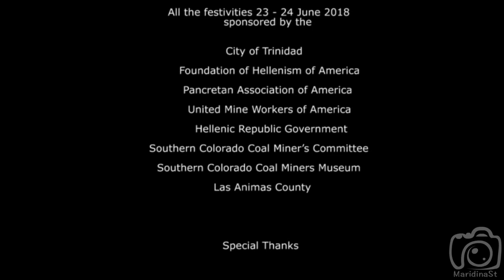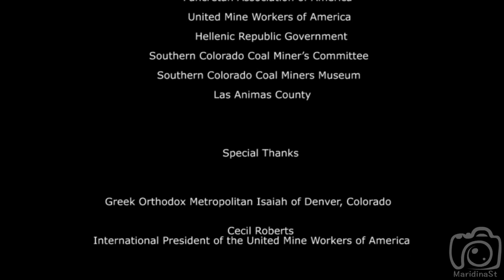Trisayo at the tomb of Louis Tikas 2018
The video contains excerpts from louis tikas's Trisayo because there was strong air.

Trisayo at the tomb of Louis Tikas

Video Production

Maridina Stavroulaki

All the festivities 23 - 24 June 2018

City of Trinidad
Foundation of Hellenism of America
Pancretan Association of America
United Mine Workers of America
Hellenic Republic Government
Southern Colorado Coal Miner’s Committee
Southern Colorado Coal Miners Museum
 Las Animas County

Special Thanks

Cecil E. Roberts
International President of the United Mine Workers of America

The Greek Orthodox Metropolitan Isaiah of Denver , Colorado

Copyrights      Maridina Stavroulaki
                          George Stavroulakis

Trinidad, Colorado 2018